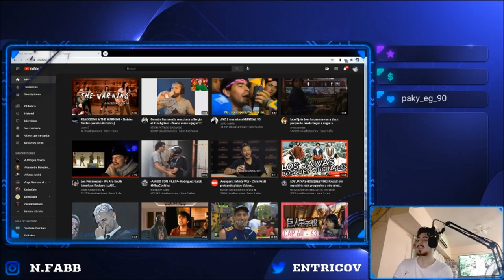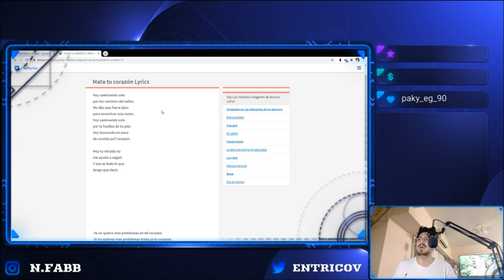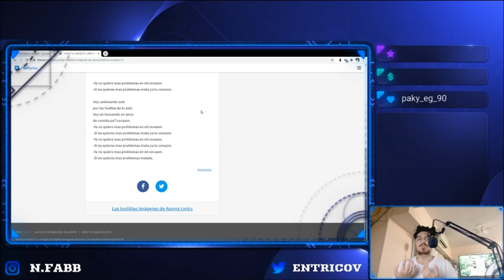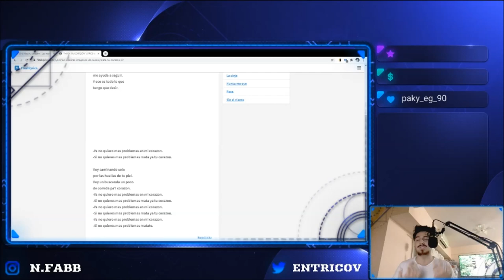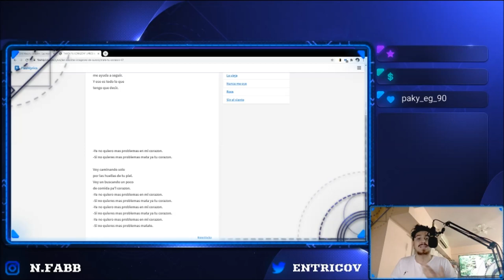🇲🇽🇦🇷 LAS INSÓLITAS IMÁGENES DE AURORA- MATA TU CORAZÓN [REACCIÓN] 🤯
Bien amigos, hoy volvemos con los hermanos de México con los idolos de siempre.
Estoy hablando nada más y nada menos que: Las Insólitas Imágenes de Aurora. 🔥😎

Que pedazo de tema hermano, en lo sonoro Saul, Alfonso y Alejandro, la sinergia que se contempla en ellos es espectacular.
Para mi en esta cancion Alfonso André es el protagonista de este rolon, sin desprestigiar el laburo de Saul y Alejandro.
En lo lirico siento, como dije, que es mas a lo literal en sí.

Hasta aca mi reaccion amigos, ya se extrañaba traer y conocer un poco más de la etapa anterior a Caifanes.
Dejenme mas rolitas para seguir conociendo y disfrutando!! 🤩🤩🤩

¡Saludos! 🤗